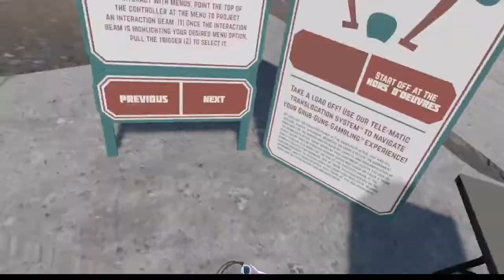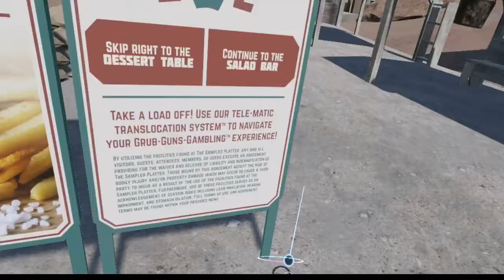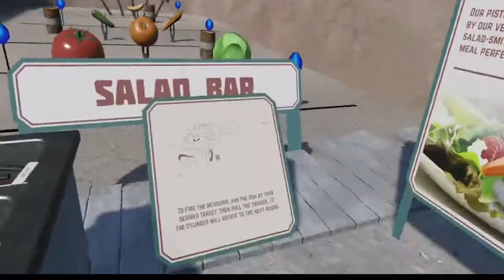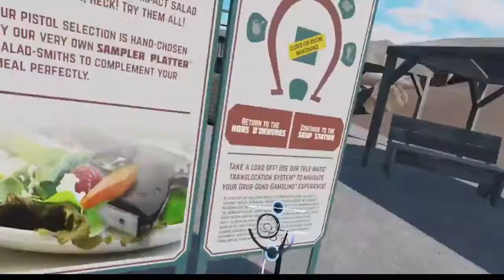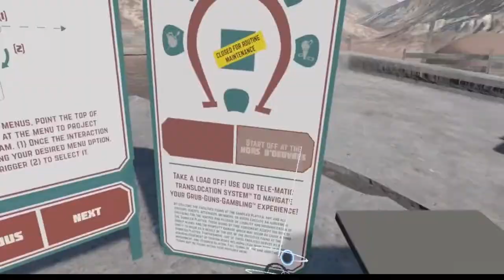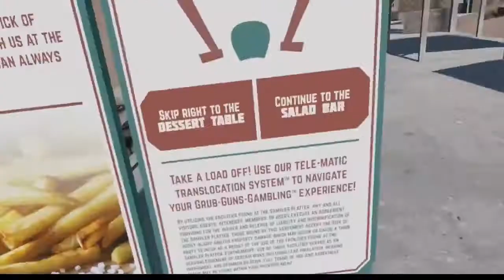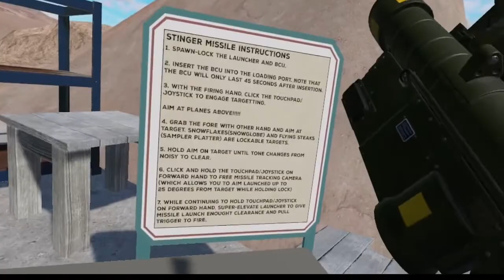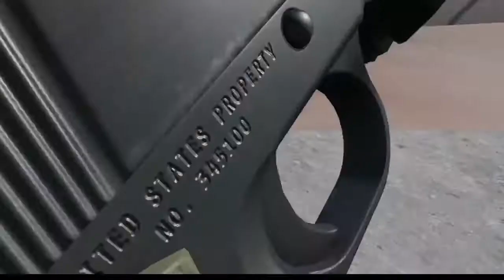A Quick Review Of H3VR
I ran out of ideas so let's play H3VR...